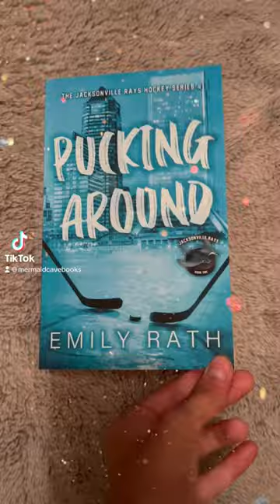Pucking Around by Emily Rath Book Aesthetic